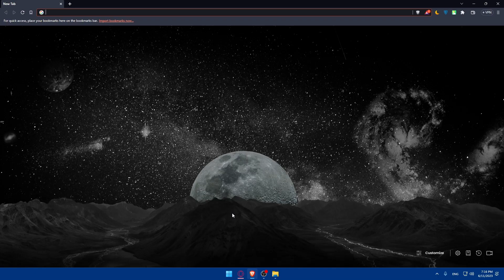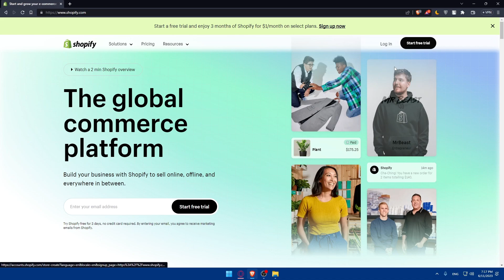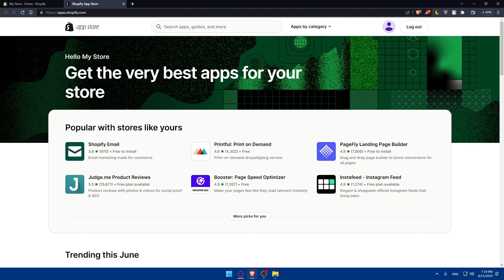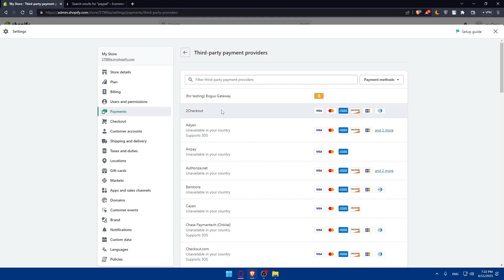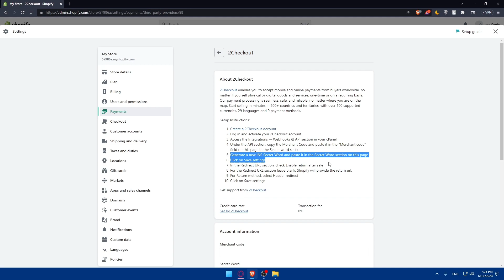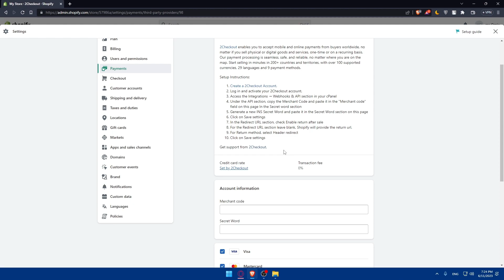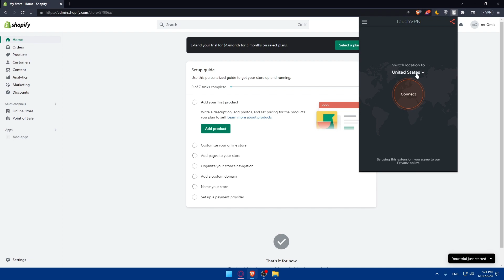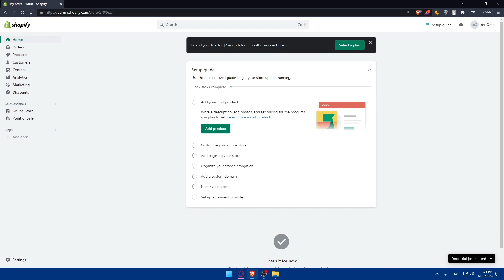How To Use Shopify Payments Outside US 2025! (Full Tutorial)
Today I show shopify payments outside us,shopify payment gateway,shopify payment methods,shopify payments setup,payment gateway shopify,shopify payment gateways,shopify payments